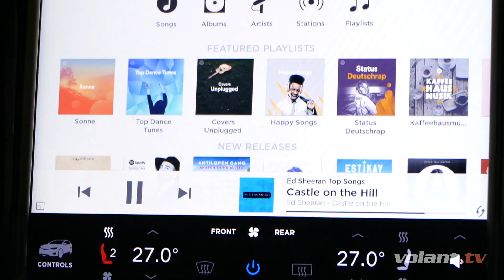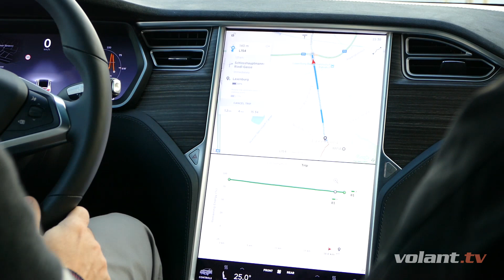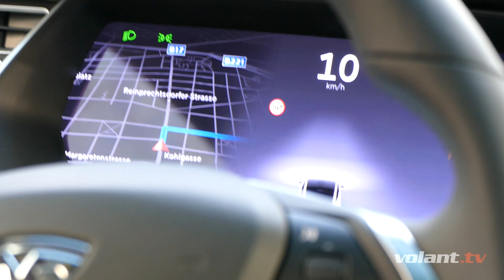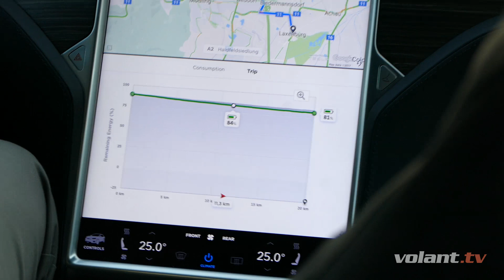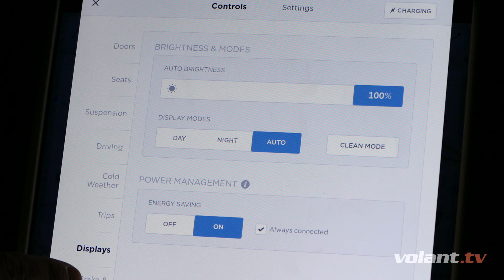Jazda s Tesla Model X - volant.tv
Tesla Model X na vlastnej koži je presne to, čo sme potrebovali. Najnovšia automobilová technológia zabalená do atraktívneho kabátu a k tomu celá Viedeň len pre nás. Treba dodať viac?